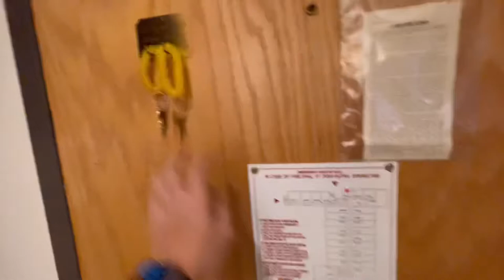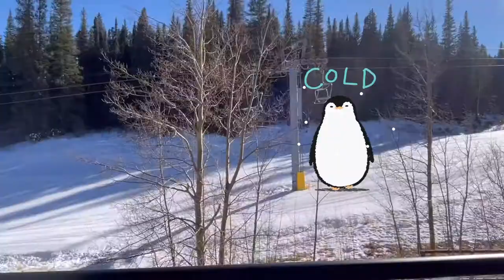Beaver Run Resort Studio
Studio Room ⭐️⭐️⭐️⭐️⭐️

Travel discounts:
$99 for 3 nights/4 days